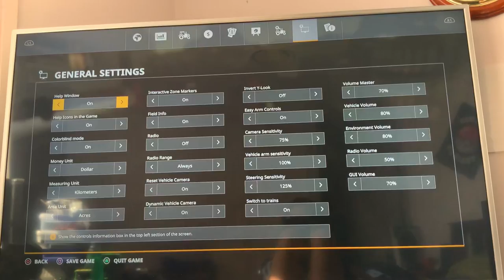Farming Simulator 19 - wheat Harvest New Holland CR9.90 2020